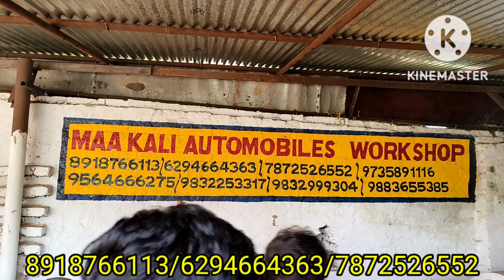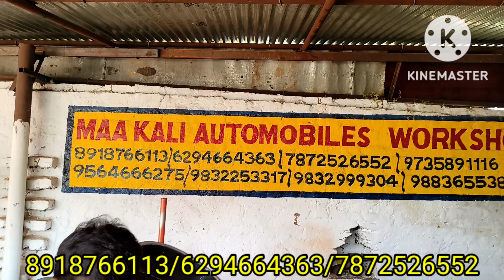Muri vaja machine, Murmura Roster machine, Stainless Steel Roster Machine